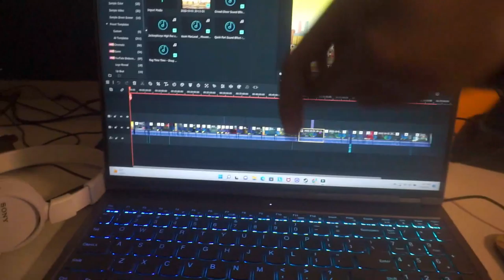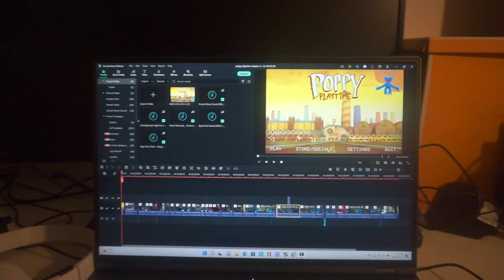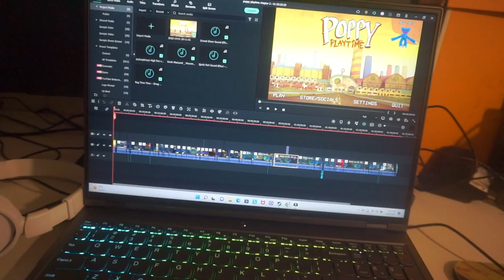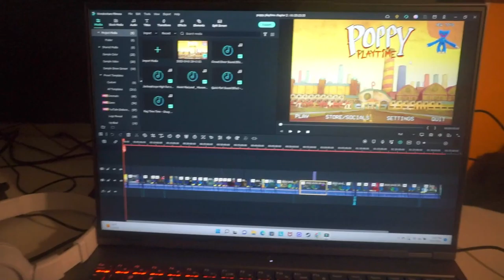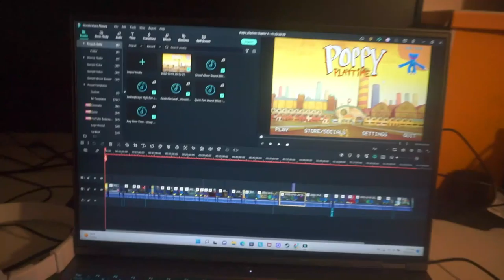An Update. Plus Second Channel Announcement